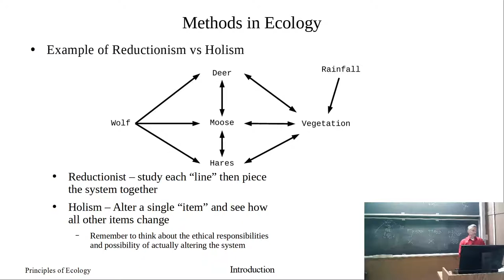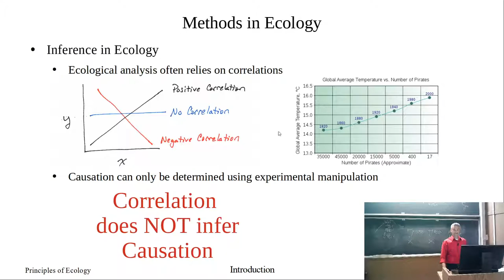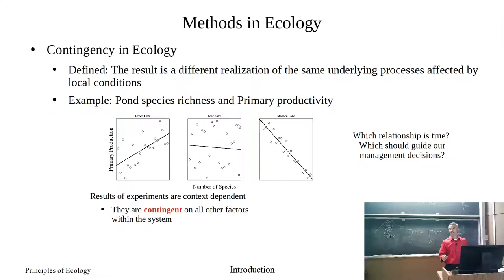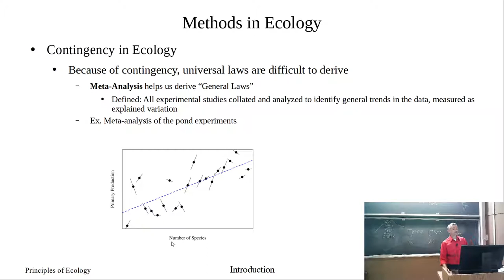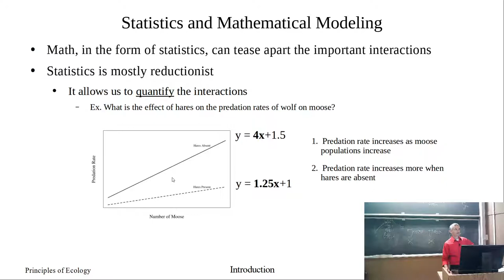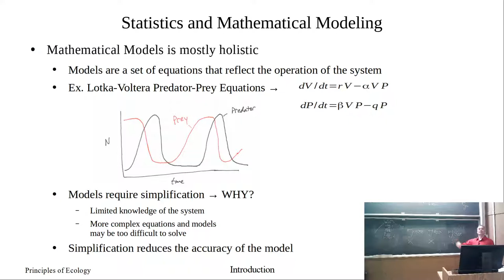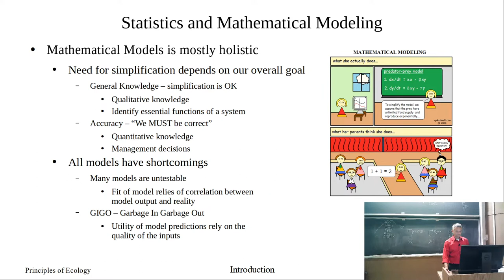Inferences in Ecology